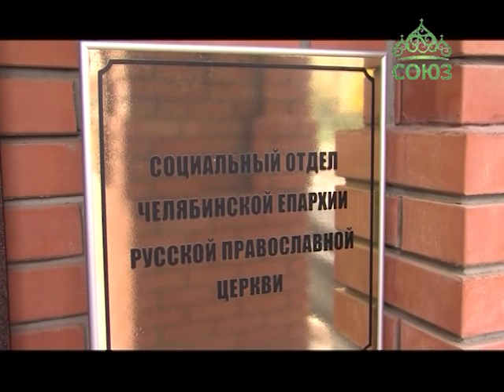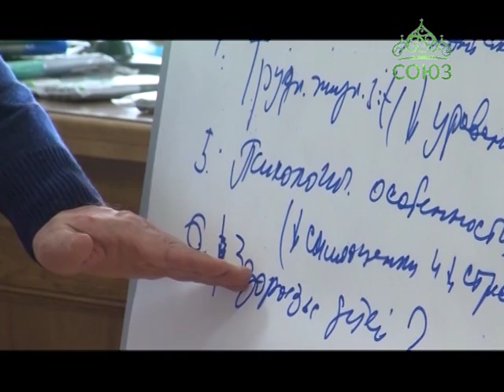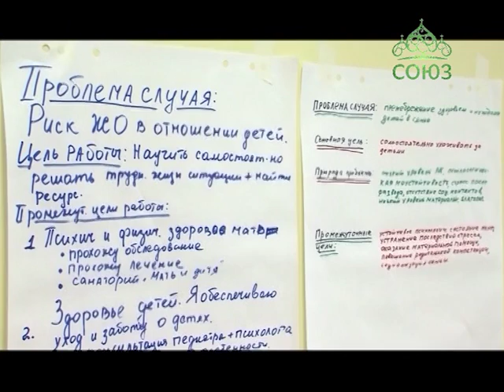В Челябинском епархиальном управлении прошёл четырехдневный семинар для соц. работников епархии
В Челябинском епархиальном управлении прошёл четырехдневный семинар для социальных работников епархии. Он был посвящен тому, как помочь семье, оказавшейся в кризисной ситуации. Подробности – в сюжете наших коллег.